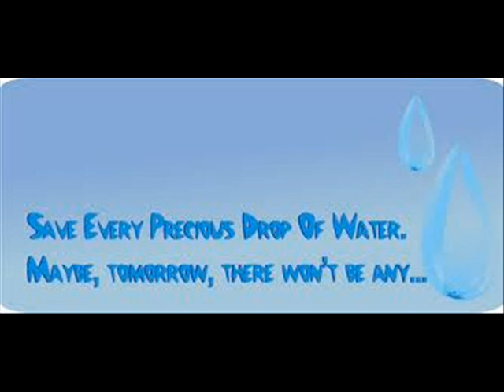KEMPEN HARGAI AIR 2010 3.wmv